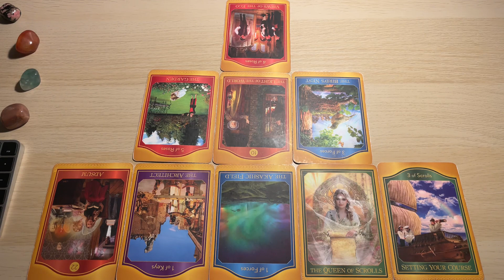Rak, 30-05 Listopad, TYGODNIOWY SHORT Tarot Akaszy z Oobe Powieści